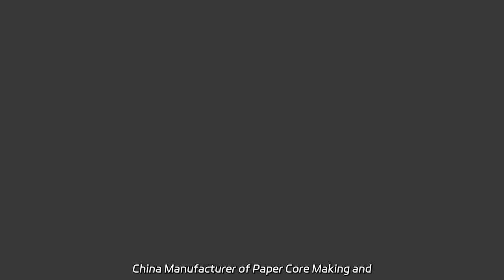China Manufacturer of Paper Core Making and Slitting Machine - Wholesale Supplier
China Manufacturer of Paper Core Making and Slitting Machine - Wholesale Supplier As a factory, we specialize in manufacturing high-quality thermal paper slitting machines. Our 1400mm shaftless thermal paper slitter rewinder is ideal for POS paper, water kraft paper, gummed tape, and more.